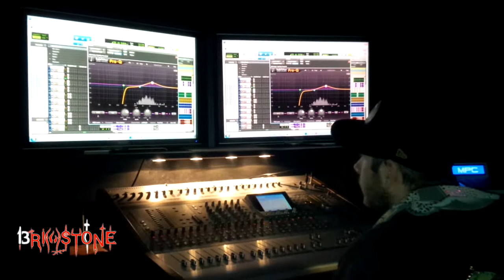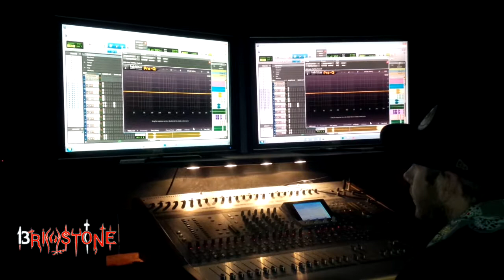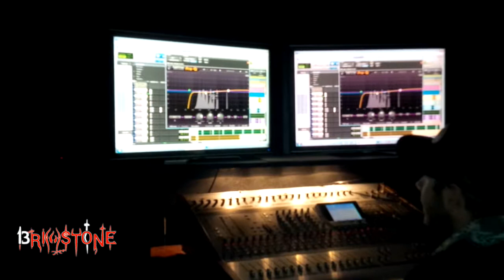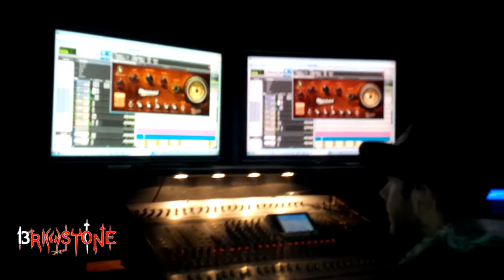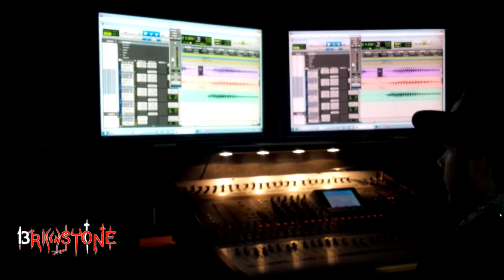Swing Dee Diablo mixing "Dark Figure Walking Down Rochester Rd" w/ Tre L.B.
Swing Dee Diablo mixing "Dark Figure Walking Down Rochester Rd" w/ Tre L.B and Black Magik The Infidel.
Produced By Bad Mind.
The Darkest Of The Dark Coming Soon!